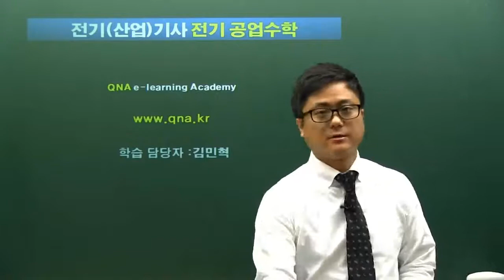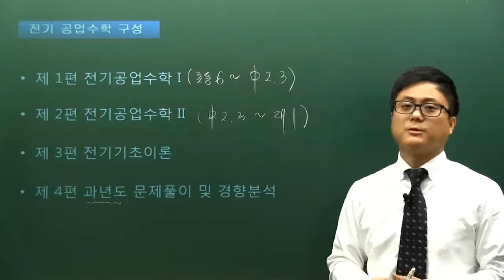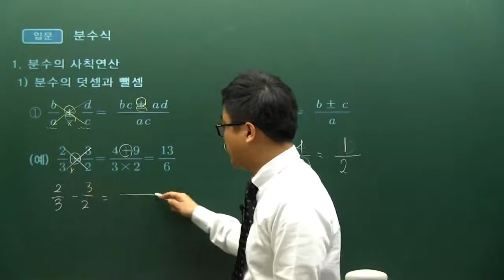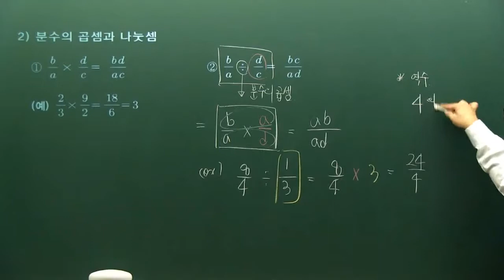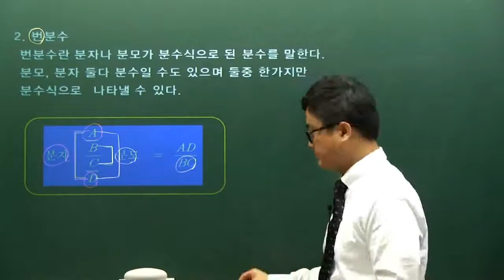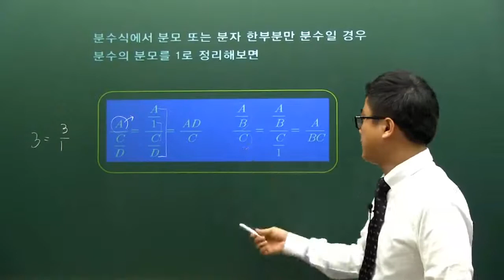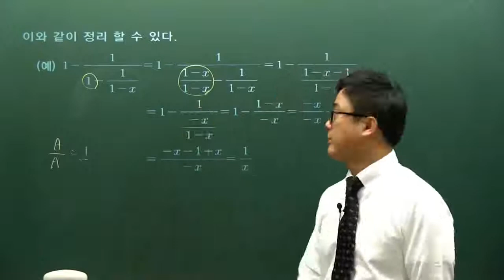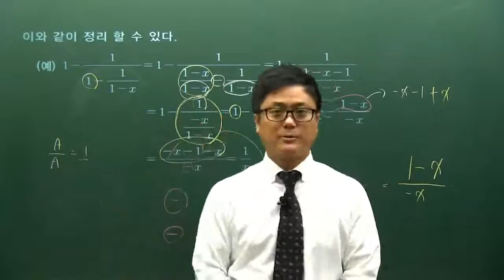전기기사필기 I 기초(공업수학) I [입문] 분수식 [스터디채널]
⭐[네이버 카페]